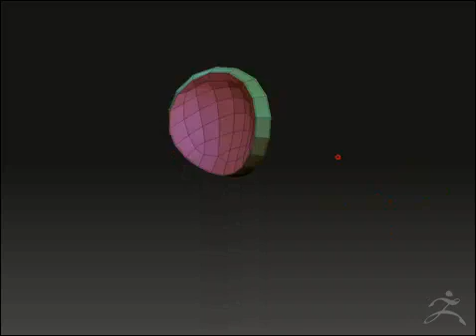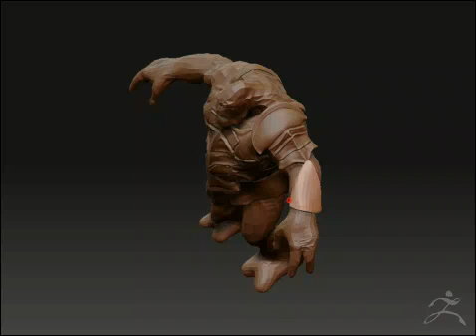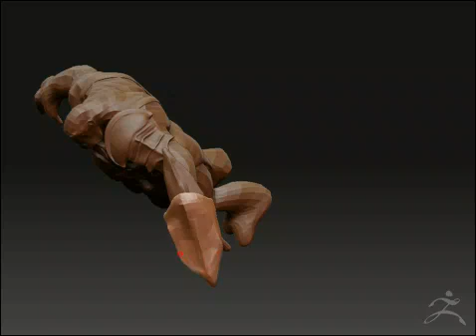Orc Session: Subtool Master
Teach students how to manage tools with Subtool Master in ZBrush more info about Subtool Master